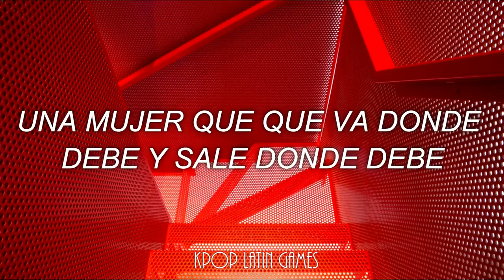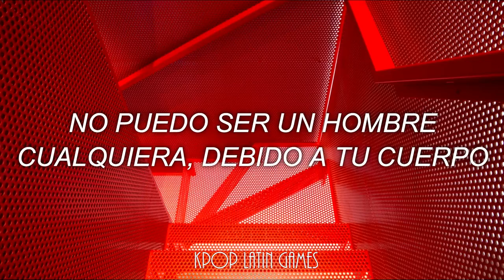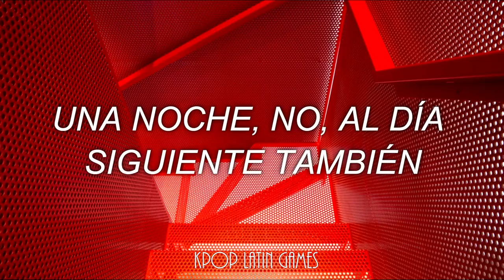Zico, Zion T - Eureka [Traducido al Español]